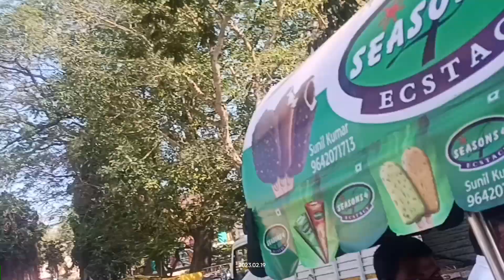ALLADUPALLI EADULA POTILU FULL VIDEO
SAH BRICKS@sahbricks